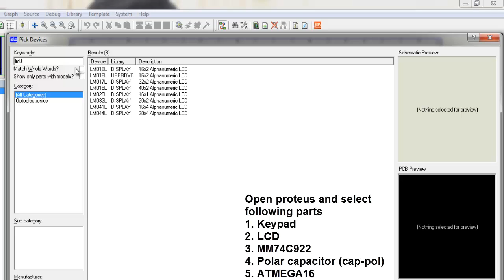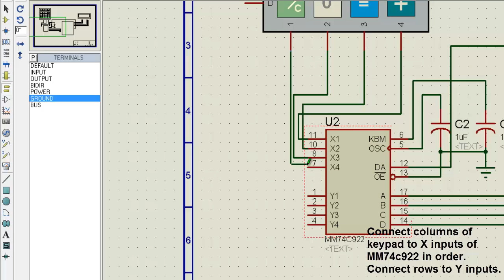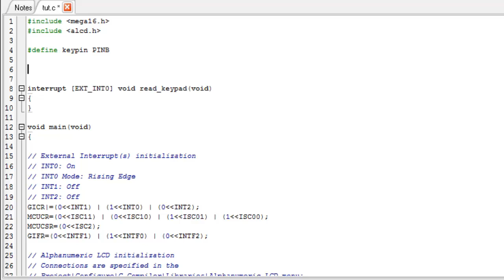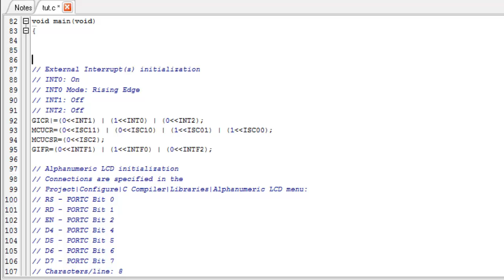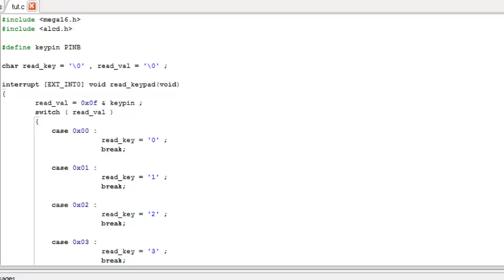4x4 (Hex) Keypad Interface with ATMEGA16 - Proteus and Codevision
Learn how to connect 4x4 hex keypad with Atmega16 using interrupt and MM74C922 encoder ic. The MM74C922 ic is a 16 key encoder with output enable, button debounce and data avaliable functionalities.

The output enable is inverted pin and should be grounded for continuous data output. Data avaliable pin goes high for one cycle if new data is present on the output pins of MM74C922.

Another method not to use MM74C922 is polling the microcontroller continuusly. Polling reduces microcontroller efficiency and decreases process speed. hence this process is far more superior